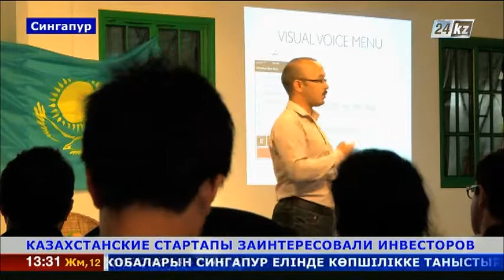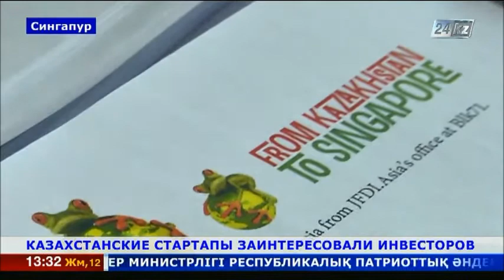Казахстанские стартапы заинтересовали инвесторов